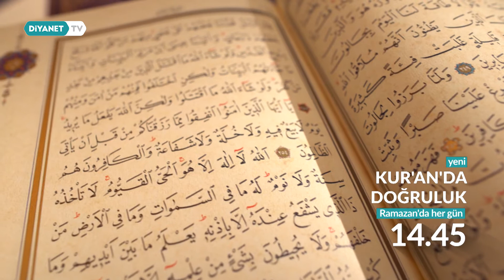Kur'an'da Doğruluk - Genel Tanıtım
Yeryüzü seferinde istikamet bulmanın adıdır doğruluk.
Sadece doğruluk rotasıyla hakikati bulur insan ve doğrulukla eskimez bir duruş, bükülmez bir gönül kurabilir.

Vahyin ışığında Kur'an'da Doğruluk programı Doç. Dr. Fatih Kurt'un anlatımıyla Ramazan ayı boyunca her gün 14.45'te Diyanet TV'de.